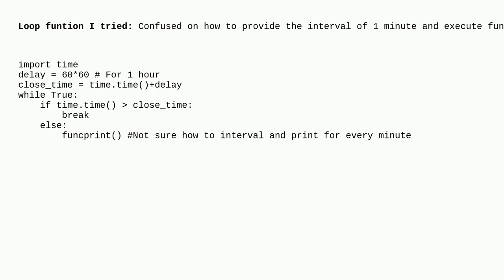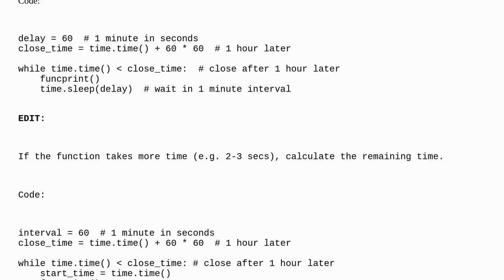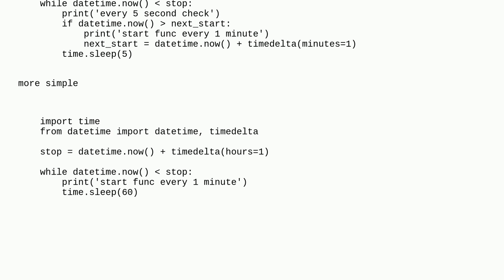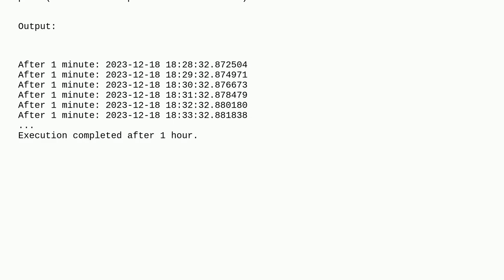execute a function every minutes for 1 hour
A special thanks goes out to the awesome community

  python